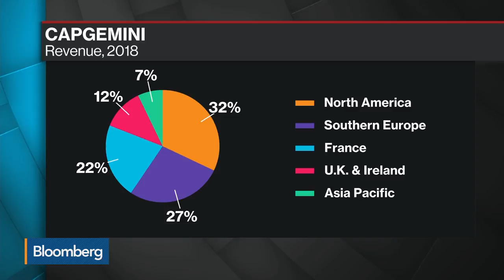Capgemini CEO on Growth, Brexit, Altran Integration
Jul.30 -- Paul Hermelin, chief executive officer at Capgemini, discusses first-half results, preparations for Brexit, the Altran acquisition, and the business impact of the U.S.-China trade war. He speaks with Bloomberg's Matt Miller on "Bloomberg Surveillance."